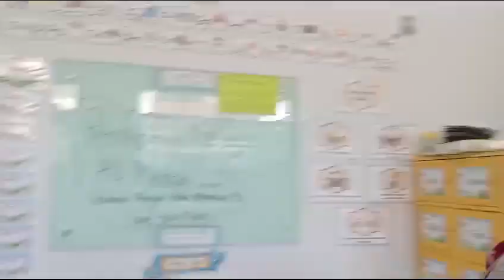PERPISAHAN TK A ‼️ BEBY KHAI